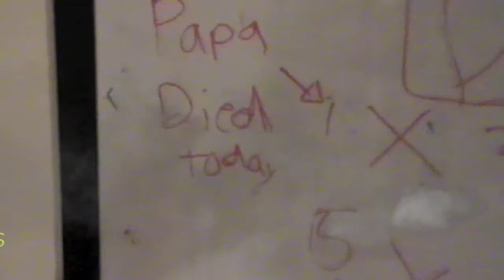Homemade Horror Movie: Land of The Dead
Land of the Dead: After his Dad is bitten on the street and turns into a vicious cannabal Sam must toughen up and try to survive a virus outbreak. His shelter:
THE BASEMENT

This was done with my old non-HD camera so it  is claimed as a Zomboy Productionz CLASSIC